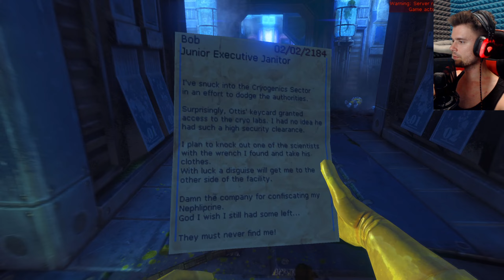PRZEZ PÓŁ ODCINKA JADŁEM OBIAD | Viscera Cleanup Detail [#58]